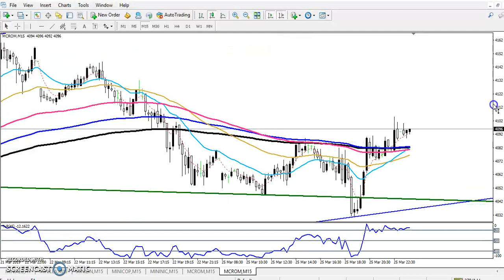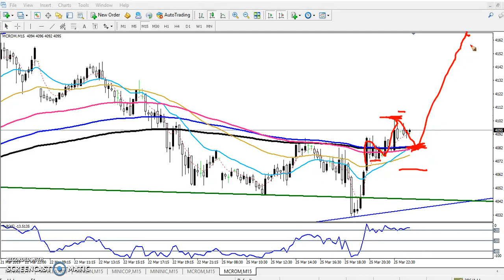Today MCX Crude Oil Market Research 26.03.2019 (Hindi)